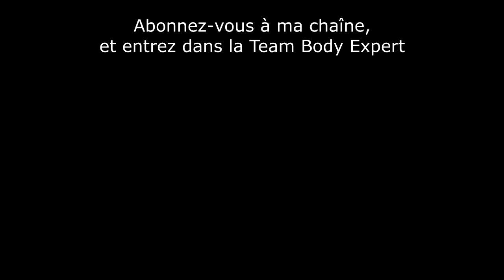Ressortir avec son ex : bonne ou mauvais idée ?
Pour de nombreuses personnes, l'idée de ressortir avec son ex peut paraître séduisante. Alors voici mes conseils pour éviter certaines erreurs.